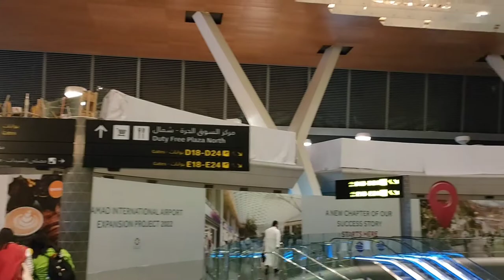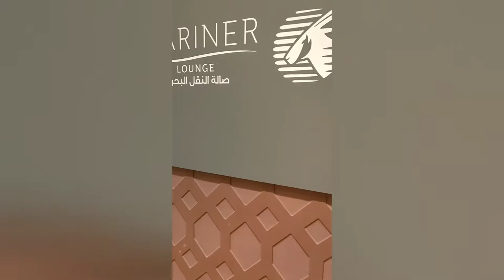Mariner Lounge in Qatar Airport | Experienced for the first time, lost of word - THE BEST!